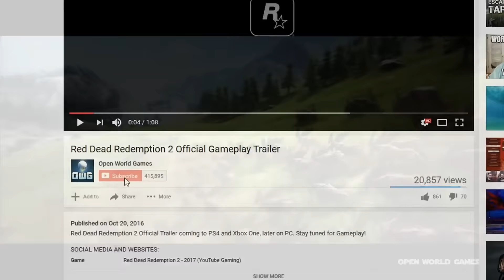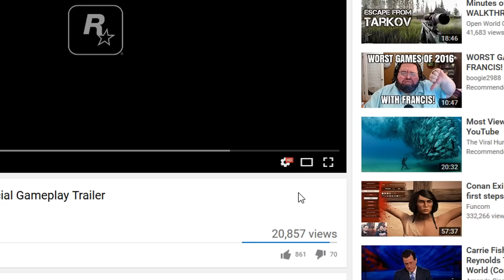Top 5 NEW Open World Games You've Never Heard Of Releasing in 2017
Top 5 NEW Open World Games You've Never Heard Of Releasing in 2017 on PC (perhaps PS4 and Xbox One later for some of the titles).

►VIDEO GUIDE:
0:26 Freeman Star Edge (PC, Release: 2017)
1:36 Dauntless (PC Free To Play, Release 2017)
2:21 Die Young (PC, Release 2017)
2:59 Dark and Light (PC, Release 2017)
3:40 Holdfast: Nations at War (PC, Release 2017)